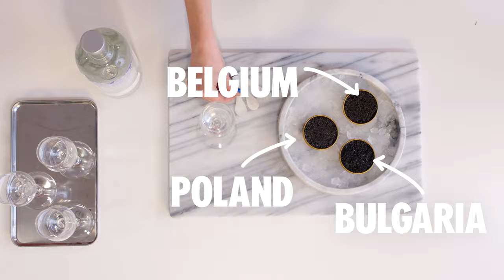Sip, Slurp, Repeat: How To Eat Caviar & Vodka Tasting | Absolut Drinks With Elyse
Today, we're happy to present the single most expensive video we've made (so far)! In this episode, Elyse is gonna show you how to enjoy caviar with its (in our opinion) best partner Absolut Vodka and a few easy caviar snacks you can make from home! Plus we're gonna show you how to do a vodka tasting while dispelling some common myths about our favorite spirit! Let's get into it!

00:00 Intro
01:03 Vodka tasting
2:42 Dispelling vodka myths
4:12 How to eat caviar
8:53 Caviar snacks